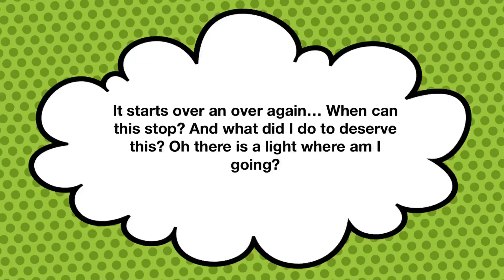My never ending story📖📇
Made at Creative Video Day Camp in Montreal, Quebec.  Coop Collective Vision provides fun and educational multi-media programs to empower Montreal youth with the knowledge of video production and internet broadcasting at our Creative Video Summer Camp, March Break Camp and extracurricular school programming. Check out CCVwebTV  – our YouTube channel, which has thousands of subscribers and millions of views!